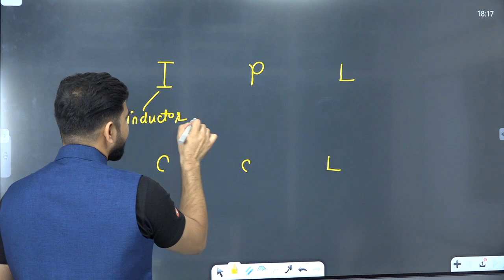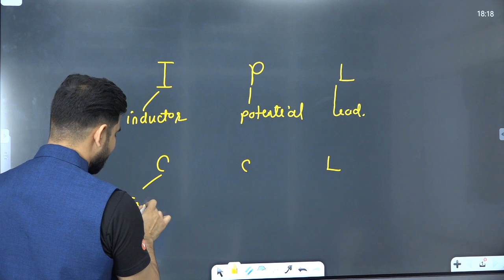Inductor and Capacitor में lead lag कौन करता हैं | Sachin Sir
Hi! I’m Sachin Upadhyay Sir. In this video, you will find the session on Who will lead between Inductor and Capacitor | inductor and capacitor in dc circuit |inductor and capacitor in ac circuit | inductor and capacitor in hindi | Online Classes | and I will be sharing my experiences here with you regarding this. Today's online classes are exactly about Inductor and Capacitor. If you want to score high in the CBSE Board exam, then this session will help you to get more marks. So watch the complete video and let's get a better understanding of the topic.

Feel free to spread the word – share the videos with your friends and classmates.

We are discussing all Important Chapters for CBSE Class 12 Board Exam 2021 in " 12 Board Sprints "

Vedantu NEET Made Ejee is a free YouTube channel to help NEET aspirants and 12th Board Student in their preparation for NEET Exam and CBSE Board Exam. The channel will guide you in making a strategy to decode the NEET and 12th Board question paper, revise every detail of all the subjects, and make a study plan that will help you prepare with confidence. Our Vedantu experts are here to give the best guidance for NEET Exam and Class 12 Board Exam preparations by analyzing the needs of the students who want to crack the NEET Exam and Class 12 Board Exam..